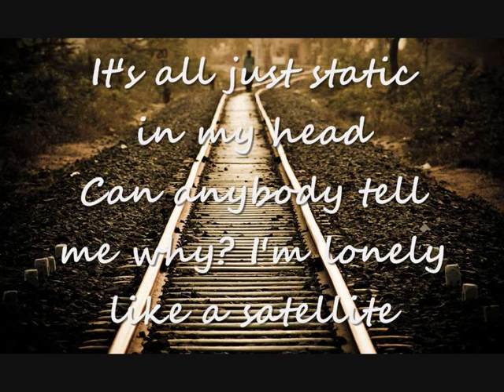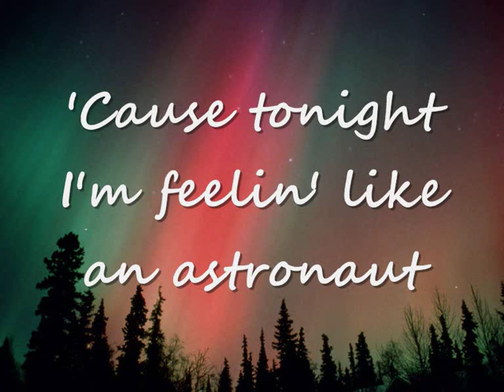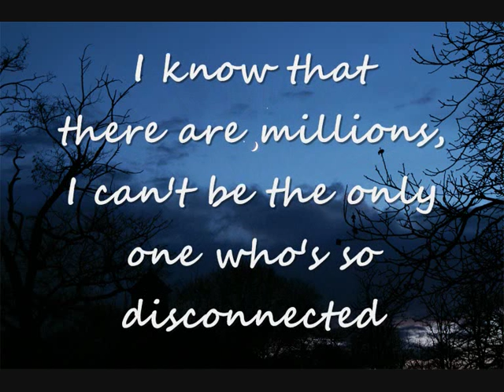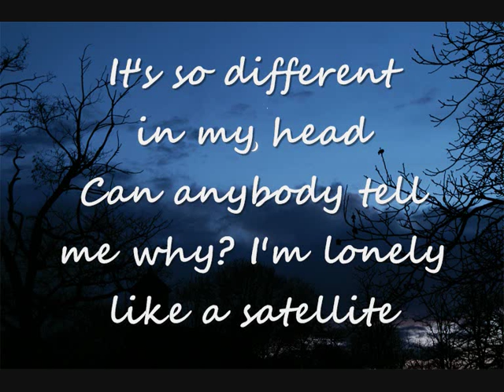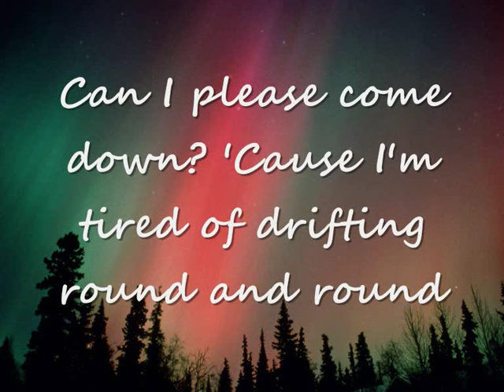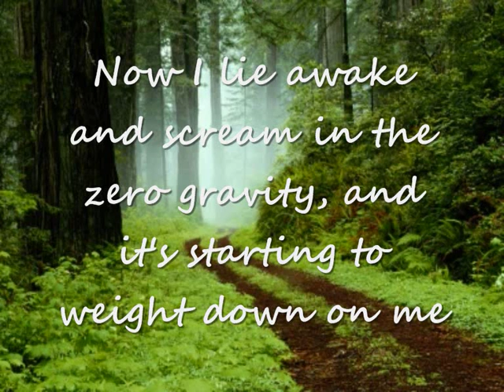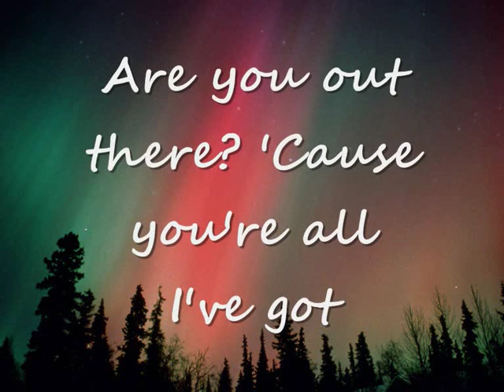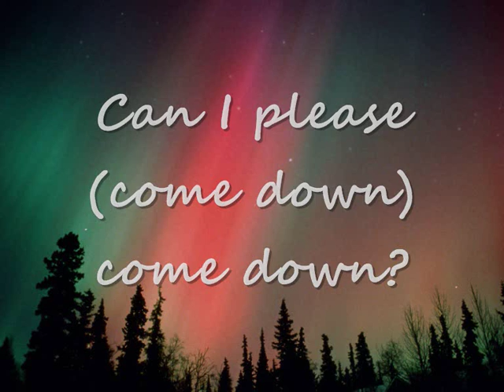Astronaut - Simple Plan / Lyrics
One of my favorite songs from Simple Plan's new album Get Your Heart On! It's a little sad, but so beautiful!! Enjoy :)

Lyrics:
Can anybody hear me?
Or am I talking to myself?
My mind is running empty
In this search for someone else
Who doesn't look right through me
It's all just static in my head
Can anybody tell me why?
I'm lonely like a satellite

'Cause tonight I'm feelin' like an astronaut
Sending S.O.S from this tiny box
And I lost all signal when I lifted off
Now I'm stuck out here
And the world forgot
Can I please come down?
'Cause I'm tired of drifting round and round

I'm deafened by the silence
Is it something that I've done?
I know that there are millions
I can't be the only one
Who's so disconnected
It's so different in my head

Now I lie awake and scream
In the zero gravity
And it's starting to weight down on me
Let's abort this mission now

So tonight I'm calling all astronauts
All the lonely people that the world forgot
If you hear my voice
Come pick me up
Are you out there?
'Cause you're all I've got

And tonight I'm feelin' like an astronaut

To the lonely people that the world forgot
(please, please, please)
(I'm tired of drifting round)
Can I please (come down) come down?